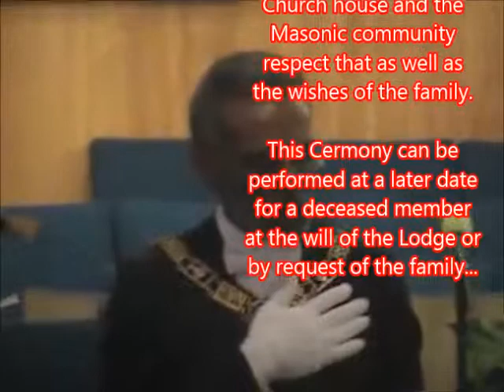Masonic Funeral - Short Version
Masonic Last Rites performed in the Church .
.(this ceremony or similar is usually performed at the gravesite)

Performed by Bro. Yancy and assisted by Bro. Omar Scaife ...

Both are members of True Worker Lodge#7 of Los Angeles, Ca. 90011 working under the Most Worshipful Sons of Light Grand Lodge, Inc.